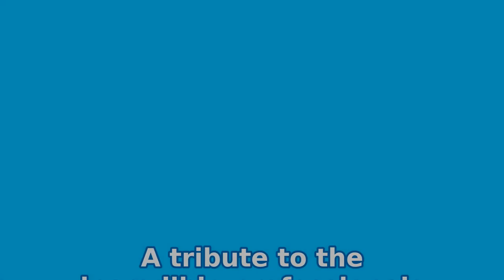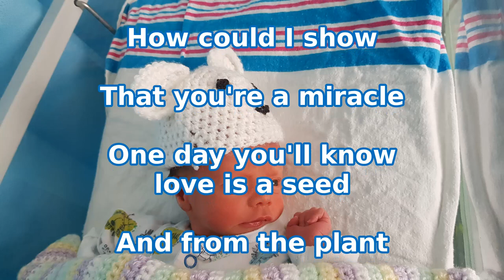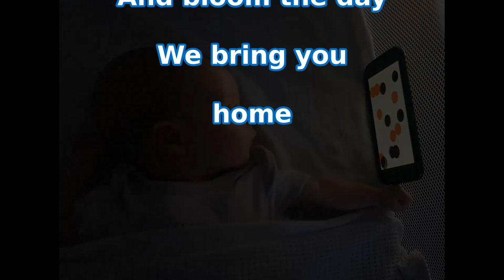Bring You Home - Tribute to the NHS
Video starring Orson James Valentine - Born 4th March 2020 - 4lb 1oz / 1850g

For the 72nd Anniversary of the NHS: A tribute to the amazing work of the professionals who help at all stages of new life, with a special thank you to the staff at the John Radcliffe Hospital and the wider Oxford University Hospital Maternity team.

Also to the friends and family who have generously supported us on this adventure so far. Orson, Angela and I couldn't have got here without you.

Finally, to the talented and skillful Richard Brightwell, for re-imagining and recording this song.
Thank you all x

(Melody and lyrics written by Andy Valentine 2020. Orchestrated and recorded by R. Brightwell)